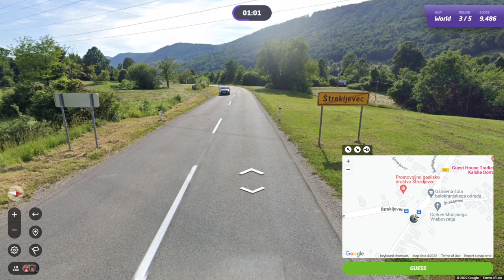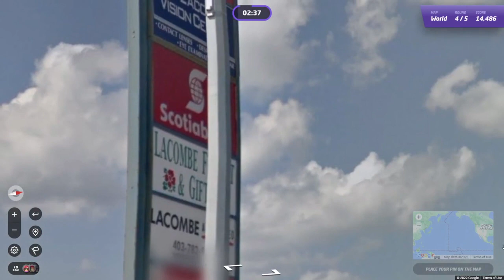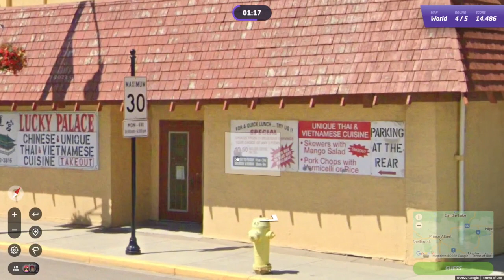GeoGuessr Daily Challenge #1327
Tinten en letters